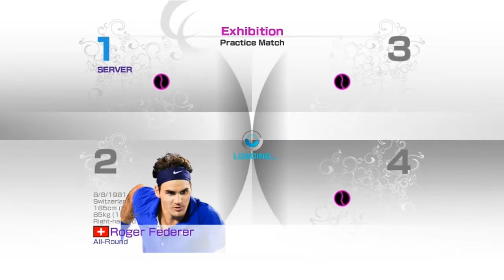Long Virtua Tennis Journey - Playing against pimps! (Ep16)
Today I played some guys that look like pimps!